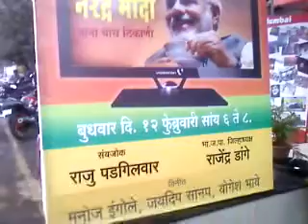Yavatmal Maharashtra 2